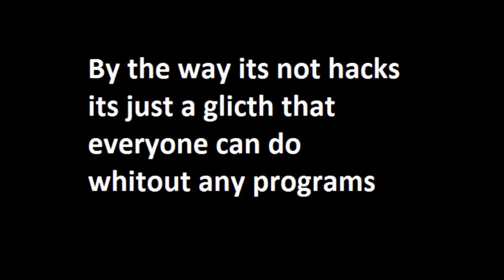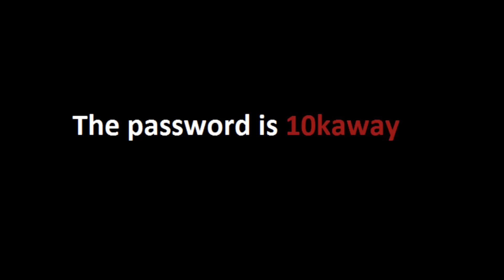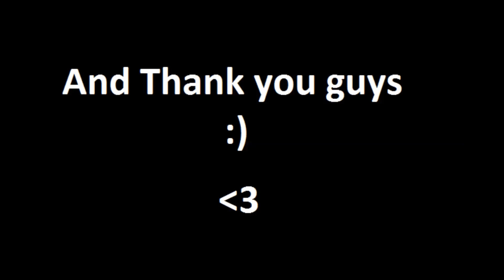Growtopia - standing on venus +10k giveaway info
And dont forget to join the 10k subscribers giveaway ! you can enter it only whit the password !!! you will find the password in the video